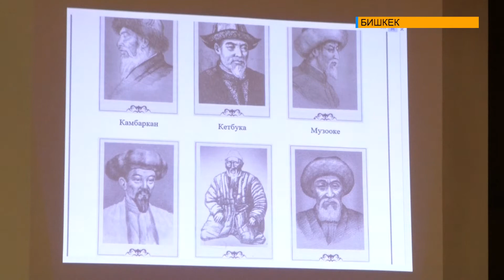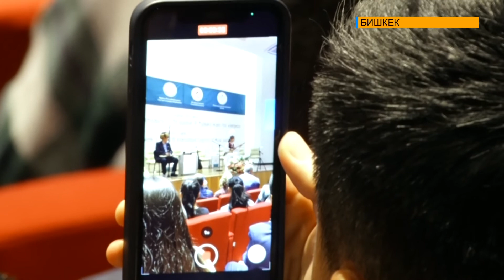ТРЕТИЙ ДЕНЬ НЕДЕЛИ ТРАДИЦИОННОЙ МУЗЫКИ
В Бишкеке продолжается неделя традиционной музыки. В рамках культурного мероприятия, проходят различные концерты, мастер-классы и научные конференции. На третий день в столице был организован девятый международный конгресс музыки и танцев, где зрителям были сыграны знаменитые мелодии Саадабая Шабданова – заслуженного деятеля культуры Кыргызской Республики, великого комузиста. Другие подробности в материале.